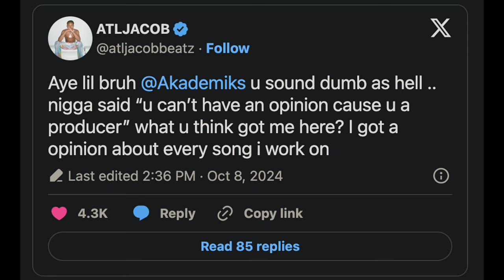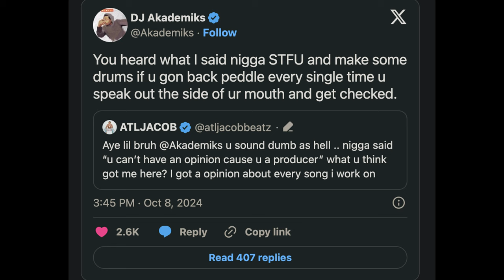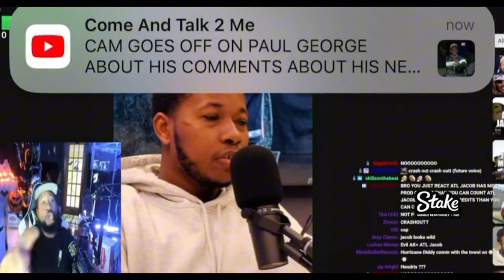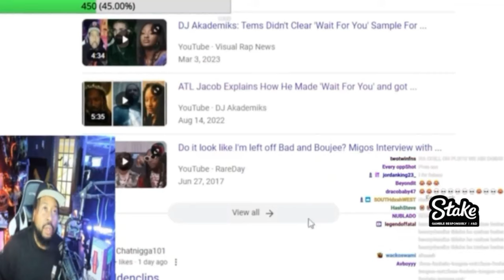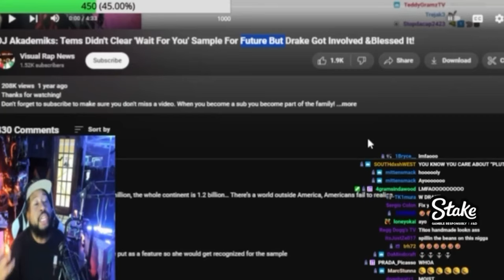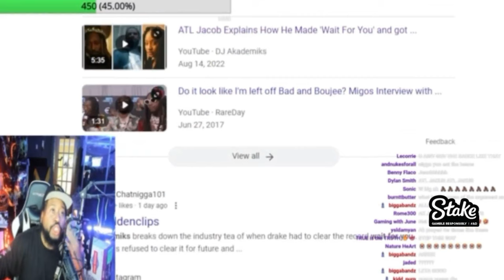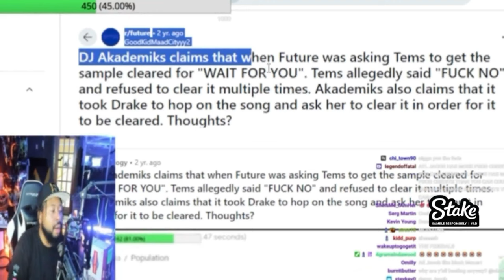Akademiks ATL Jacob Online Beef: Did ATL Jacob Diss Future?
In this video, I’m going to break down the Akademiks ATL Jacob online beef, and reveal the latest twists in their feud. ATL Jacob called out Akademiks over disrespectful comments, and the back-and-forth between the two escalated quickly on social media. ATL Jacob’s statements about Future, Drake, and Lil Baby stirred the Hip Hop scene, making producers question their role in the industry. Watch the full story unravel in this heated battle!